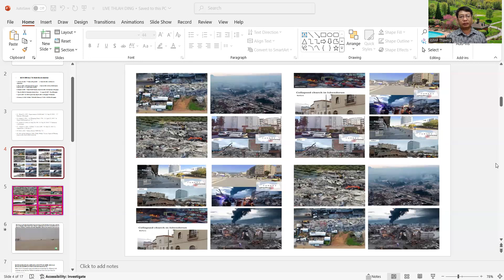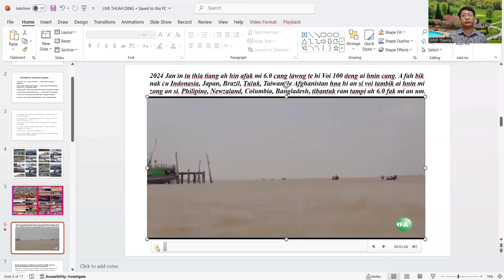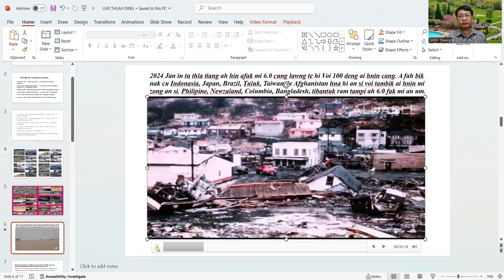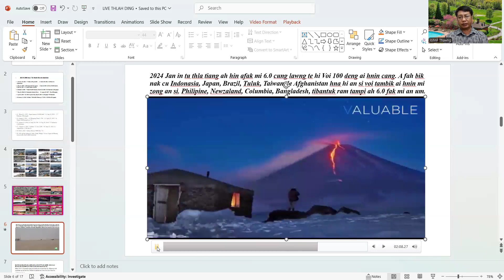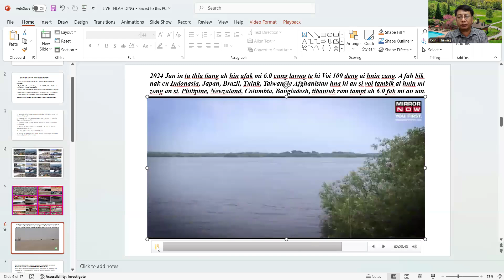Na Patian ton dingah nai manh cang maw? Part Three // Rev. Dr. John F.Thawng Hlei Cung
Vawlei le a chung i a ummi thil minung nih an duhmi hna hi an lo cuahmah cang; sihmanhsehlaw Pathian duhnak a tuahmi cu zungzal in an nung.